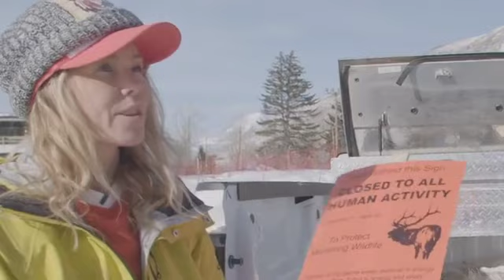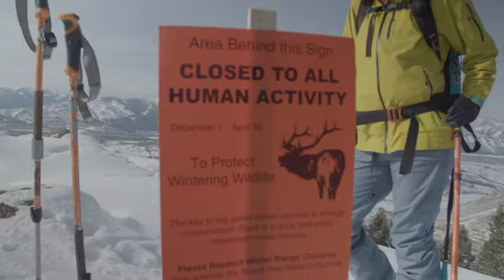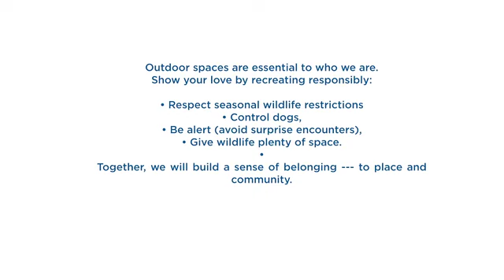For the wildlife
While us skiers depend on nature as a form of recreation (and some of us to make a living), other creatures depend on it for survival.

Dwindling habitat, lack of nutrient rich food and a laundry list of increasing challenges like tics and global weirding, are putting pressure on wildlife populations in and around the Tetons that in some cases are the last of their kind.

(Our moose populations are shrinking and we have about 100 sheep left in the high peaks)

As more and more of us flock to the mountains it is important to learn,  respect and share with our friends wildlife boundaries.

Twas a treat to to hang with a wildlife biologist like Jason Wilmont, from the @u.s.forestservice , go for a ski tour and learn more about the wildlife I admire so much.

These creatures survive these insane temperatures and elevations functionally starving all winter with only the coat they were born with. That’s grit. Every step they take in the winter matters and every time we disturb them adds up.

Join me in giving a voice to the wildlife who are unable to speak for themselves.

Did you know some of the last remaining herds of big horned sheep reside up high near the Martini shoots and just outside the JH boundary? Please help spread the word to give them looooots and lots of space.